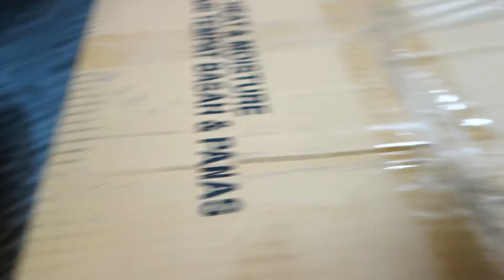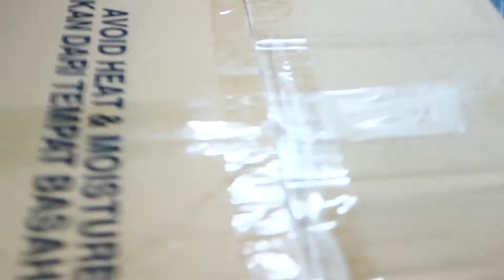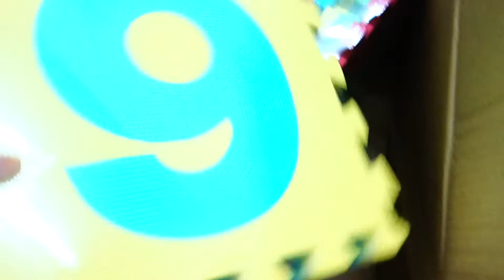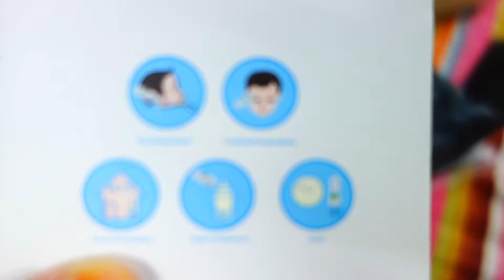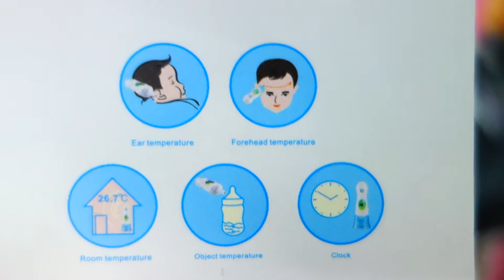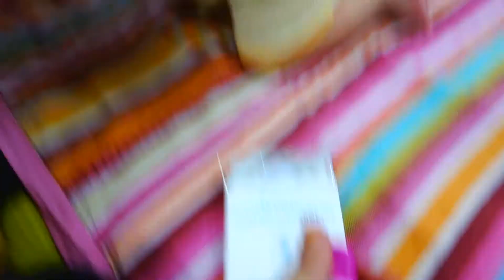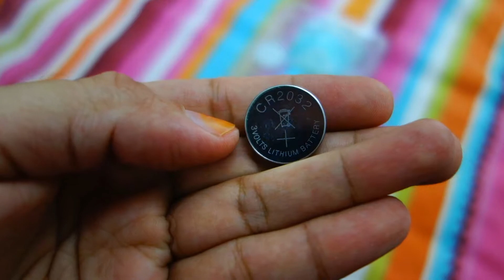ALPHABET FOAM MAT FOR BABY CRAWLING DI LAZADA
Kalau nak tahu yang mana satu TB pilih di Lazada? boleh terjah blog TB nanti ye.. TB letak link seller tu kat entri blog tu nanti k..